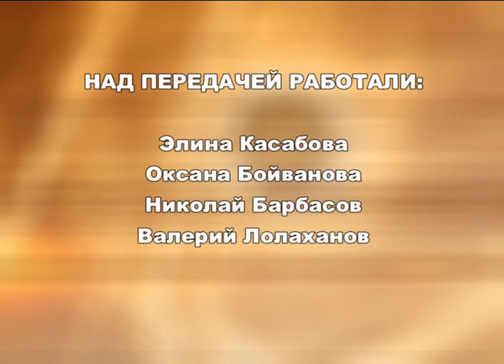Актуальный разговор 23-10-12